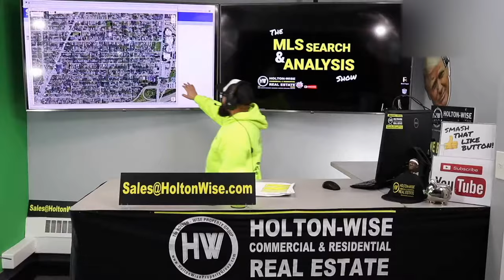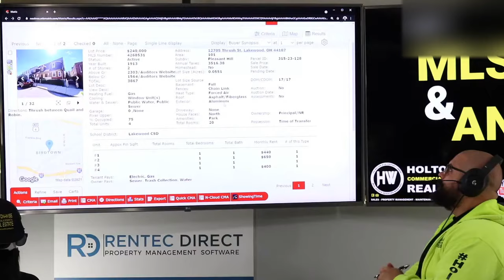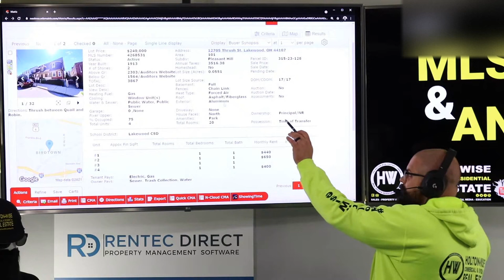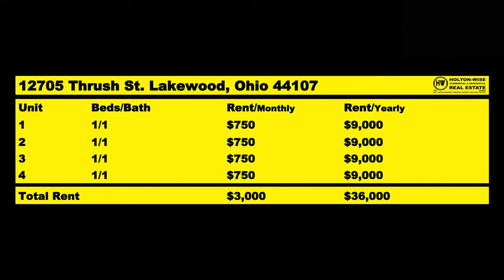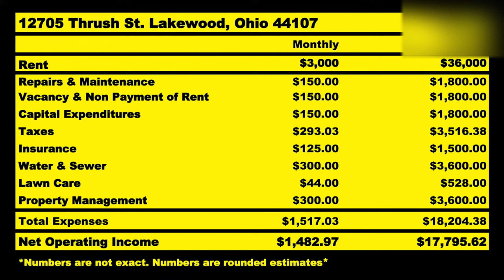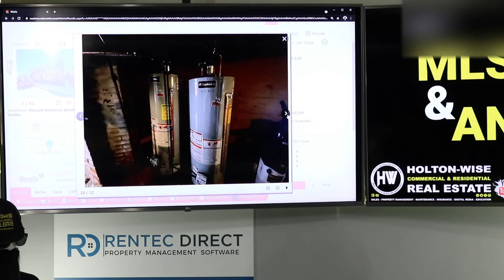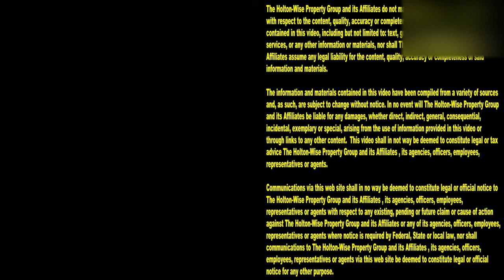Pittsburgh Long Term Buy & Hold Inventory Shortage | MLS Search & Analysis 728 - 12705 Thrush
The Pittsburgh turnkey real estate market is booming. In fact, Pittsburgh real estate is booming so much that many Pittsburgh investors are reporting a severe inventory shortage of long term buy & hold deals that hit their numbers. If you are a Pittsburgh landlord who is having trouble buying investment property in Pittsburgh that hits your goals you may want to look at neighboring real estate markets that have more rental property deals available. In the 728th episode of The MLS Search & Analysis Show James Wise is helping a Pittsburgh based real estate investor expand her rental property portfolio into the neighboring Cleveland real estate market. She's decided to expand into the Cleveland, Ohio real estate market due to the rental property inventory shortage in Pittsburgh, Pennsylvania.

📺 HELPFUL RESOURCES
Holton-Wise FAQ